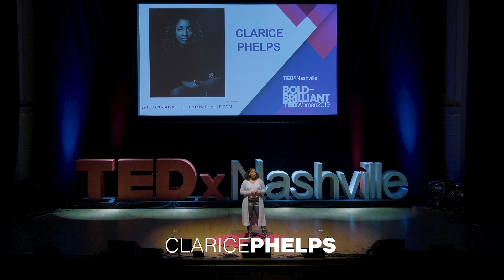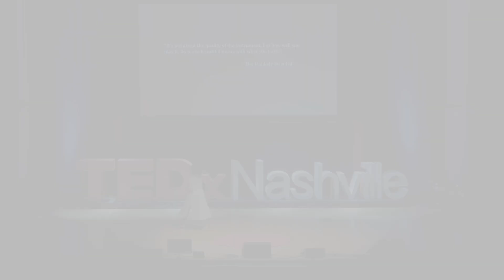Claiming A Seat At The Periodic Table | Clarice Phelps | TEDxNashvilleWomen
Where someone starts is only a small part of where they will go. Similar to how it takes several people and many organizations working together to discover an element, it takes a lifetime of experiences to chart your unique path knowing that credentials don't determine your destiny. Clarice Phelps is a research scientist at Oak Ridge National Lab who previously served in the United States Navy as an NCO in the Naval Nuclear Power Program. With a combined 16 years of experience, she has worked on the separation, purification and processing of radioisotopes for private and commerial entities. Clarice is dedicated to STEM initiatives and ensuring that access to STEM education is available to under-represented communities. In 2019, she was recognized by the IUPAC's (Internation Union Of Pure and Applied Chemistry) Periodic Table of Young Chemists for her commitment, public engagement, and being an advocate for diversity. She is the first African- American woman to be involved with the discovery of an element, Tennessine. This talk was given at a TEDx event using the TED conference format but independently organized by a local community.